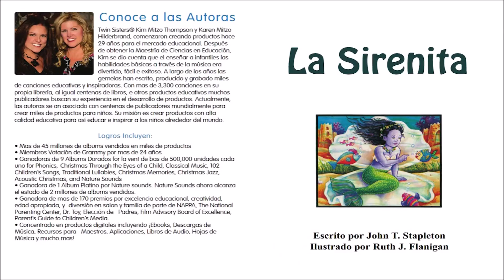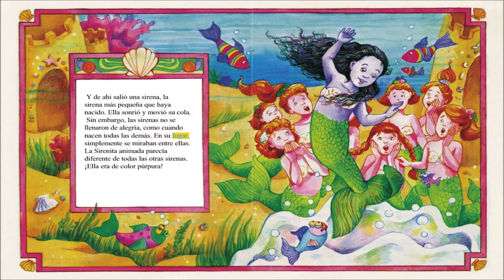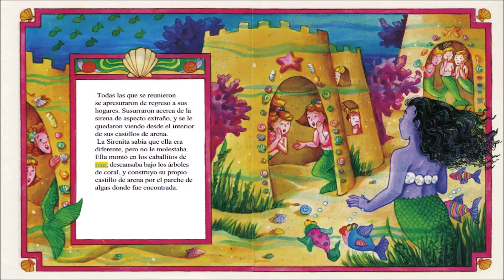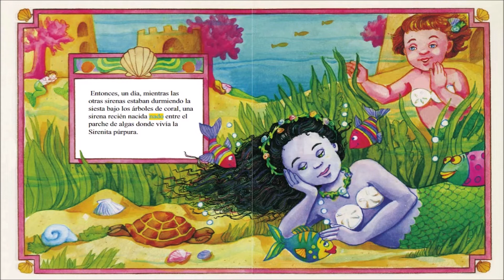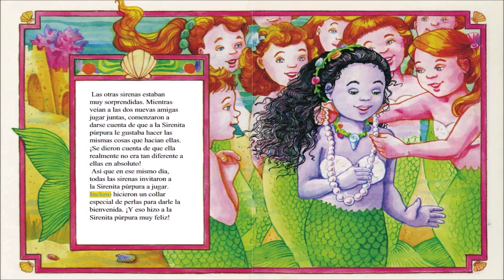La Sirenita - A Twin Sisters EBook with Audio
In this Spanish language audiobook, you'll fall in love with the beautiful and always tempting La Sirenita. Along with her sister, La Llorona, La Sirenita entices men with her singing voice and her body. But her sister is always angry and jealous, and when men choose La Sirenita over her, she drowns them in her tears. This Spanish language audiobook is full of magic and mystery, and is the perfect way to learn about Spanish fairy tales and stories. With excellent narration and immersive audio, La Sirenita is a story you won't want to miss!

En el fondo del océano, se encuentra la “Tierra de las Sirenas.” Todas las sirenas que vivían en este hermoso lugar eran exactamente igual. Aunque algunas podrían tener el pelo corto o pelo largo, cada sirena era decolor rosa con una cola verde. Un día, una pequeña sirena nacio de su caparazón y era diferente. Esta Sirenita era de color purpura. Los niños aprenderán una valiosa lección sobre la diversidad y la aceptación a medida que leen sobre las aventuras de la Sirenita en una tierra llena de castillos de arena, caballitos de mar, y los árboles hechos de coral.